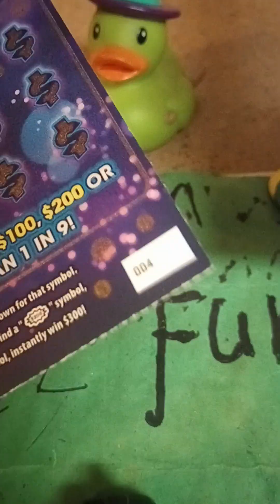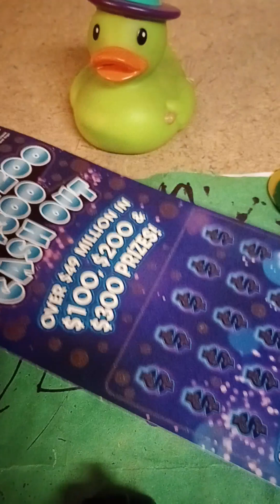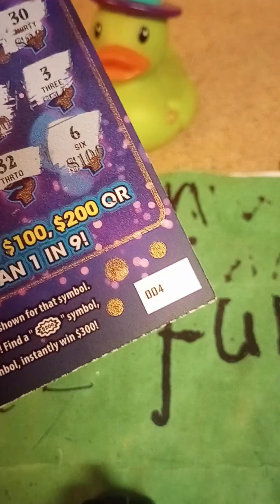COME IN MONEY 💰 L🐍🐍D